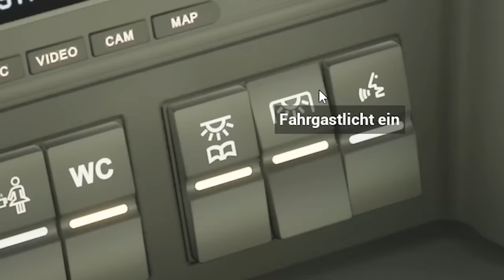Kalle baut MEGA-UNFALL auf der Autobahn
Ja, es gibt wieder Bus Simulator, diesmal verliere ich im Fernbus Simulator meinen Verstand. Enjoy!